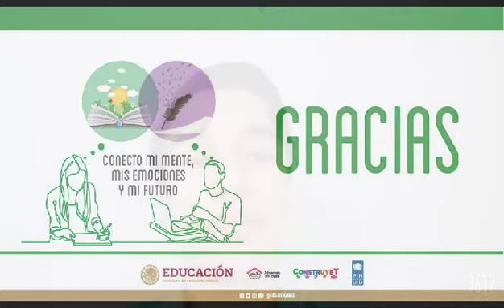Poema “Mañana” | Autor: Sergio Loreto Murillo Corrales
Poema “Mañana”
Autor: Sergio Loreto Murillo Corrales
COBACH
Estado de Sinaloa